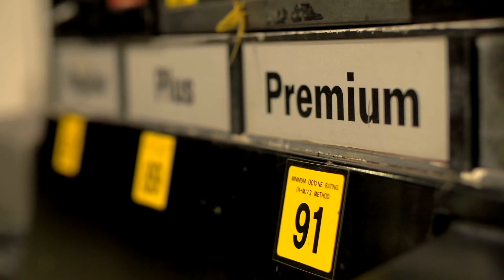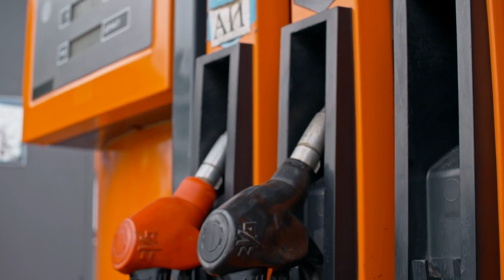AG etc. 04092020 Wilson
Brityne Rucker: I'm Brityne Rucker and this is Ag am in Kansas. I am at the 2020 Corn-Fed Ethanol Seminar. With me now, I have Candice Wilson, on the US Grain Council, Manager of Ethanol Trade Policy. Now Candice, you talked about how ethanol is the growing fastest commodity.
Candice Wilson: Yes. Our chief economists, Mike Dwyer and myself conducted an analysis to analyze of all of the commodities that USDA tracks from an export standpoint, which was the fastest, and that we found it on both the 5 and 10 year scale, ethanol was the fastest growing commodity and had really the most potential to grow in regards to the other products.
Brityne: Actually, ethanol is the cheapest source of octane over the last decade.
Candice: Yes. When you're looking from a perspective of how a country can oxygenate its fuel and and meet requirements in that regard, ethanol is the cheapest, typically, on a gallon-for-gallon standpoint as well as a point-for-point standpoint. We definitely think that we have a solid message in regards to why they should be blending ethanol into their fuel supply.
Brityne: Bio-ethanol actually not only improves air quality but also greenhouse gas emissions.
Candice: Yes. Going back to its high octane rating, when you have a higher octane rating, it means that your fuel is combusting more cleanly. As a result of that, you typically see improved air quality in countries that are blending ethanol. If you look at a picture, for instance, from Beijing or from New Delhi, countries that don't have E10 in their fuel supply, the air quality is typically pretty poor. That's something that we think that we have a strong selling message when we go to those countries in order for them to improve their air quality, reduce cancer-related deaths from that air quality.
In regards to your comment about emissions, the USDA conducted a study that found that US ethanol is 39% less greenhouse gas-intensive than gasoline. As countries are looking to reduce their greenhouse gas emissions and footprint and meet their Paris commitments, we think that ethanol has an opportunity to help them do that.
Brityne: I'm sure with your studies from other countries and even in the US, there are some dispelling myths about ethanol.
Candice: Absolutely. I think if you look at the experience of implementing the renewable fuel standard here in the United States, there were a lot of questions or concerns that were perpetrated by people unfamiliar with ethanol or the oil industry. One of those and probably the most famous everyone has heard of is food versus fuel. You're taking food that is meant for a human and instead you're burning it in a vehicle. We know that's simply not the case with the yield advancements that we've seen in global course grains production. Ethanol only accounts for about 5% of total production of corn, sorghum, et cetera. The rest goes to feeding animals or to feeding humans. When we talk about this messaging overseas, we want people to understand that it's not food versus fuel, it's food and fuel.
Brityne: Now you've done some case studies in different countries involving ethanol.
Candice: Yes, that's correct.
Brityne: Now, can you go into those in those specific countries?
Candice: Well, I think that one that's been a really big success story for our industry has been Japan. The US grains council had a very prominent effort working with our stakeholders with the Foreign Ag Service at USDA growth and RFA and the corn States that have helped to provide funding there. We've able to obtain 44% market share of the ethanol that goes into ETV production, which is about 91 million gallons of ethanol. Moving forward, we hope to increase that even more by getting them to blend E10 eventually. We just want to see increased global ethanol demand.
Brityne: Going right into that, where do we go from here as an industry involving ethanol?
Candice: Well, I think from the international standpoint, we're really wanting to get over that 7% to 10% threshold of ethanol that's exported every year. We see huge potential in countries like China, and Indonesia, and even in Brazil, which is currently our largest customer. We think that if we can build a strong coalition of countries that support ethanol use, we can have the mentality that rising tide lifts all boats and we'll be able to increase our exports and increase our market share of exports of ethanol globally as well.
Brityne: Right. Very good. Well, a big thank you to Candace Olsen with the US spring council. I'm Brityne Rucker, and this has been Ag am in Kansas.
[00:04:07] [END OF AUDIO]